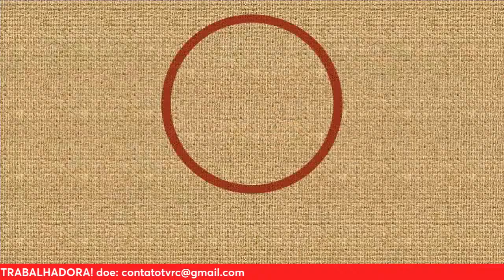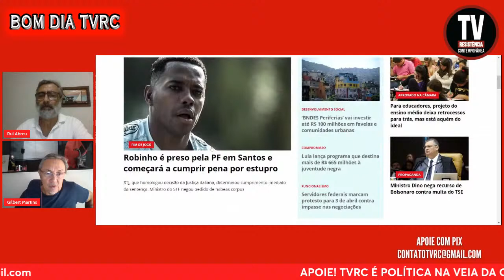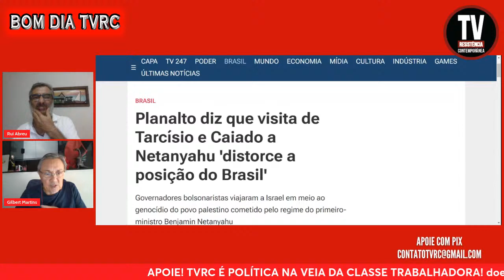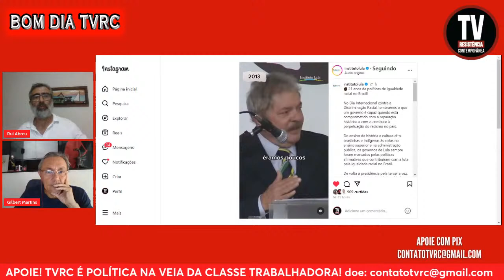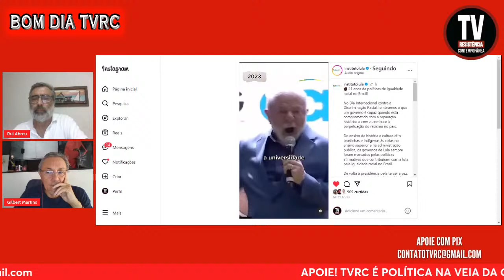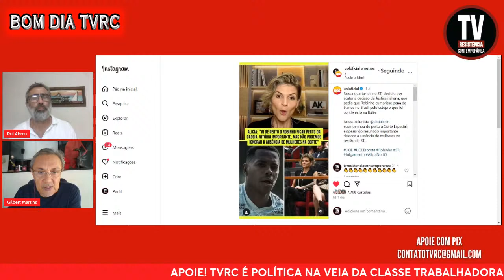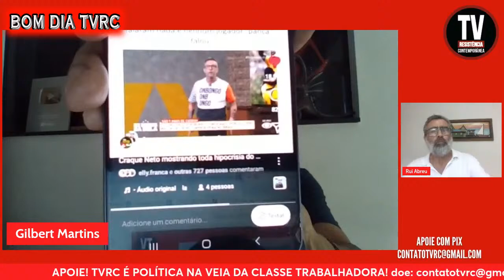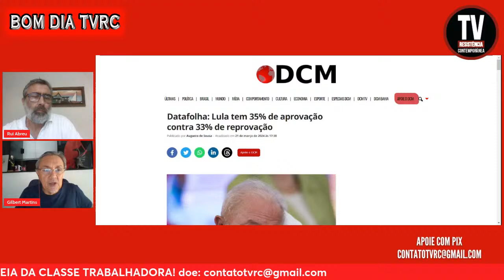[AO VIVO] FIM DE JOGO! EX-JOGADOR É PRESO PELA PF EM SANTOS (22/3/2024)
Gilbert Martins e o Ativista Político Rui Abreu comentam com você Trabalhadora e Trabalhador: Datafolha: Lula tem 35% de aprovação contra 33% de reprovação
FONTE: Site DCM
FOTO: Santos F C

APOIE: CAIXA ECONÔMICA FEDERAL
AGÊNCIA: 3458
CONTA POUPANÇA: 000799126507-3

Siga a TVRC no Instagram:

 / tvresistenciacontemporanea